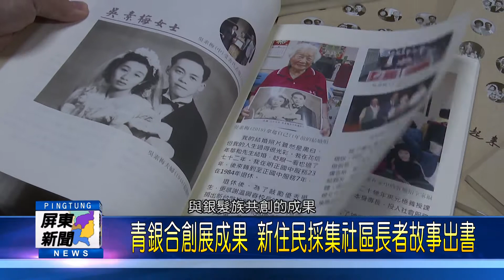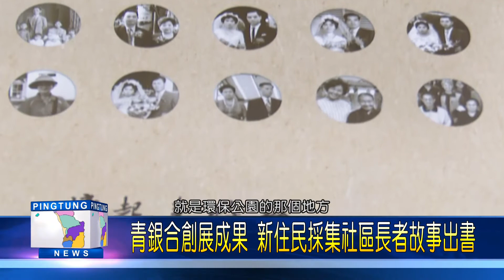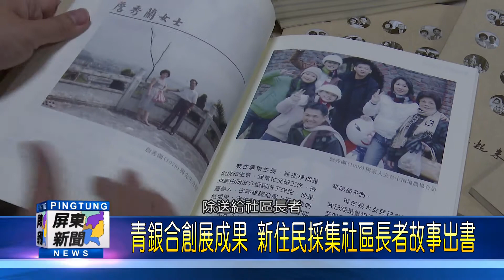109 1015 憶起來時路 屏市社區長輩分享老照片故事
為培力新住民參與公共事務，屏縣好好婦女權益發展協會特別爭取文化部青銀和創體驗計畫經費，由新住民走入社區採集銀髮長輩的故事及老照片編輯成冊，如今書籍已順利出版，協會特別舉辦成果發表，長輩們看到自己的故事被寫進書裡都很高興，也帶著帶著老照片，分享自己的故事。